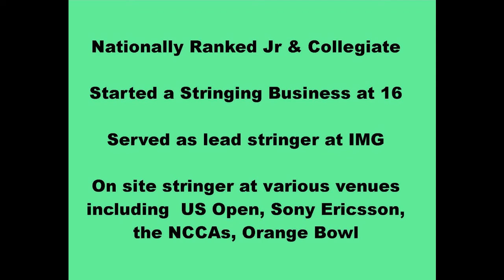2020 Alternative Revenue C Brotman: Racquet Customization